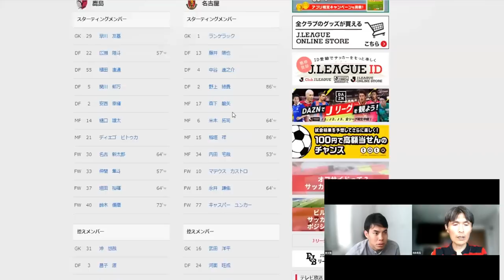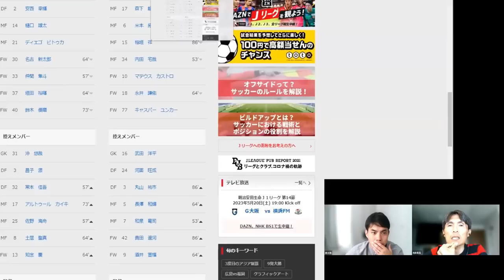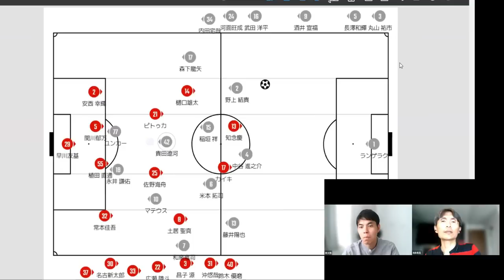鹿島アントラーズ2−0名古屋グランパス 関川郁万の成長 鈴木優磨ゴール取り消しに一言言いたい名良橋さん